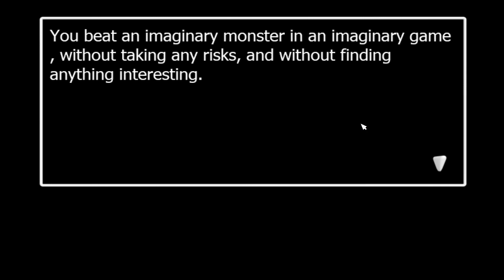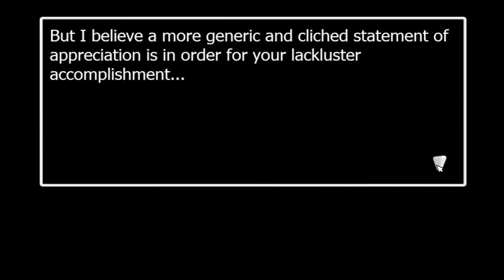FNAF World NORMAL MODE ENDING by RadyPlayer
Čaute všetci moje meno je RadyPlayer a dnes si zahrajeme FNAF World.
Dnes dokončíme NORMAL MODE vo FNAF World. Natočím aj hard mód, kde získam všetkých charakterov, zoberiem všteky veci a urobím všetky endingy.
Ďakujem.

-RadyPlayer